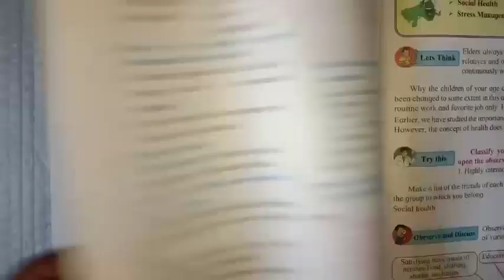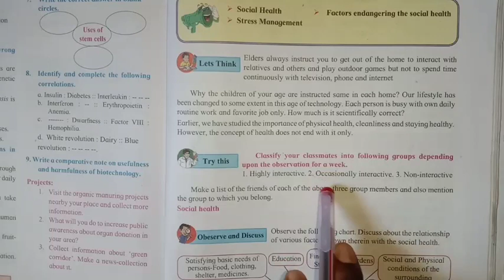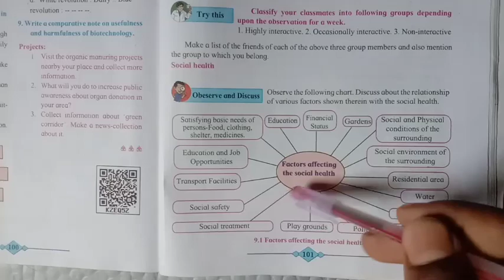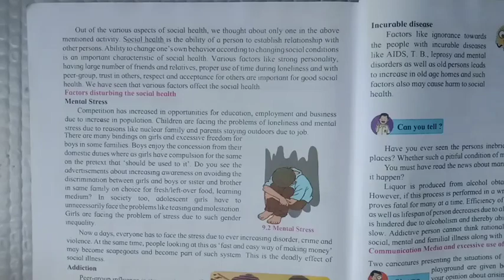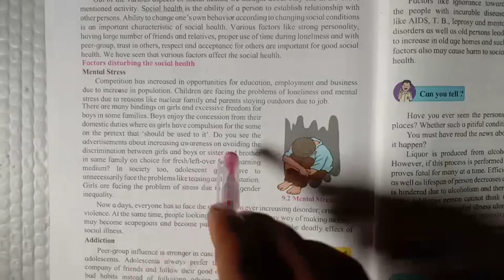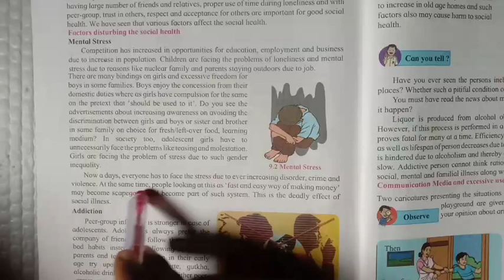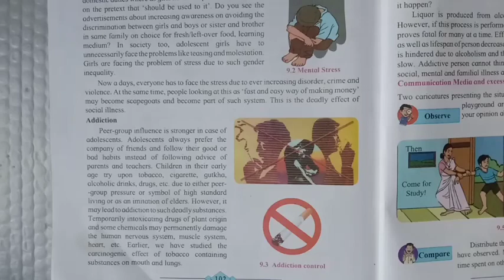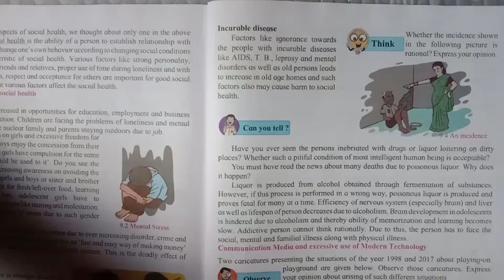SOCIAL HEALTH, PART:-1,FACTORS AFFECTING SOCIAL HEALTH